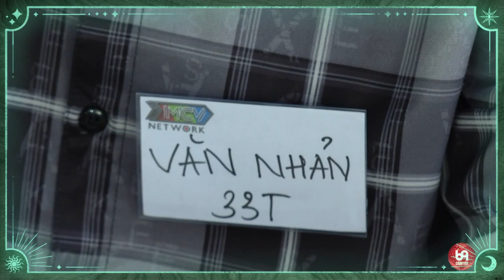Tật cực xấu của các Chàng hay mắc phải làm phái nữ ghét vô cùng tận....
VSMC_09
69 Cách Yêu là trang cập nhật những chương trình hẹn hò, ghép đôi, mai mối hot nhất hiện nay BẠN MUỐN HẸN HÒ, HẸN ĂN TRƯA, VỢ CHỒNG SON, YÊU LÀ CƯỚI, MAI MỐI CÙNG NGƯỜI LẠ